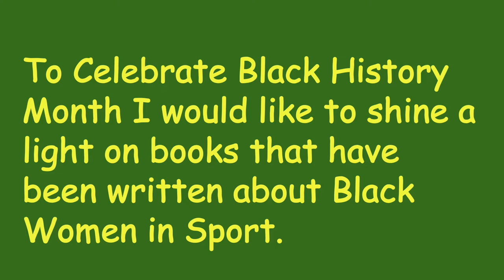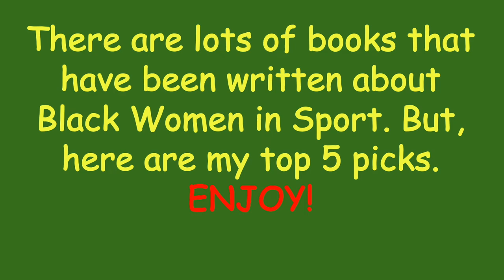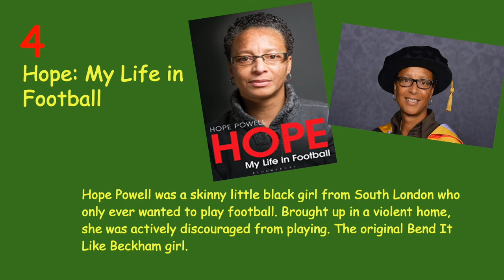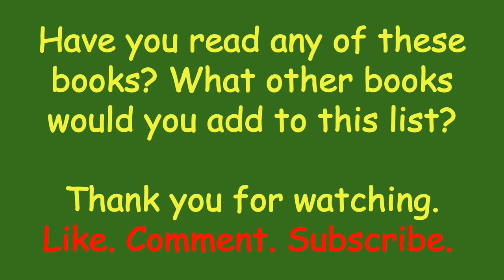Women In Sports - Top 5 Women in Sports Books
WomeninSports - Top 5 Women in Sports Books

- a randomizer picks comments from my most recent post!

Books Mentioned:

1. Women in Sport: Fifty Fearless Athletes Who Played to Win
2. Rising Above: Inspiring Women in Sports
3. Life in Motion: An Unlikely Ballerina Young Readers Edition
4. Hope: My Life in Football
5. Jessica Ennis: From My Childhood Dreams To Winning Olympic Gold: The life story of Team GB's Olympic Golden Girl

Filming Set-Up:
Mobile phone tripod
Mobile phone
TONOR Condenser Mic